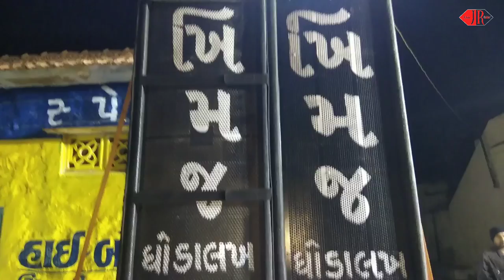JR12 - Aaj Mere Yaar Ki Shaadi Hai | Rabari Samaj Samuh Lagan Bhuj-Kutch | Wedding Vlog 2020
You Can Help Us.  So That We Can Make The Video Better And Of Better Quality

🔖Credit Area

📲Stay Connect Our SocialMedia Handles.

Click On The 🔔 Icon + Turn On All Notification For New Update !!